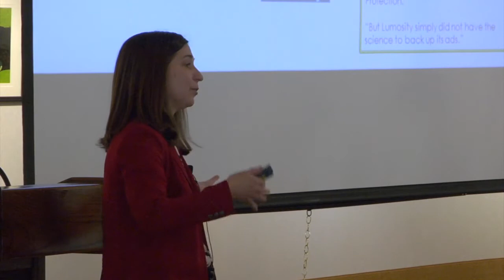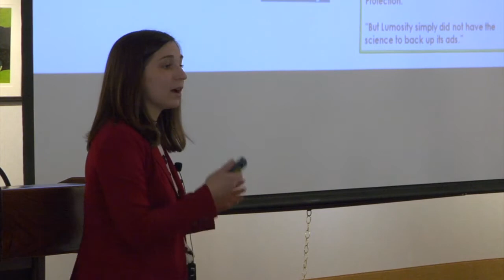Dawn Mechanic Hamilton, PhD, on Lumosity